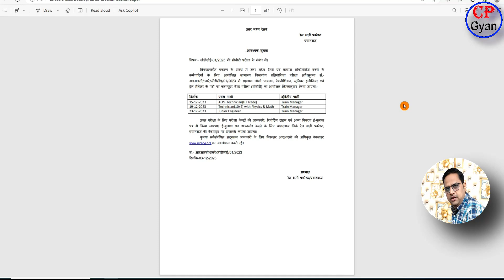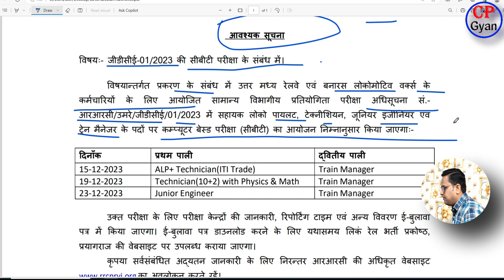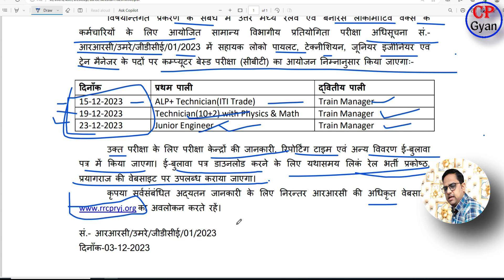gdce का परीक्षा शिड्यूल जारी | gdce exam date 2023 | RRC Prayagraj से Official Update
I am Deependra. Welcome to our YouTube Chanel  @cpgyan

gdce का परीक्षा शिड्यूल जारी | gdce exam date 2023 | GDCE Exam 2023 Exam Date Notice। RRC  Prayagraj से Official Update